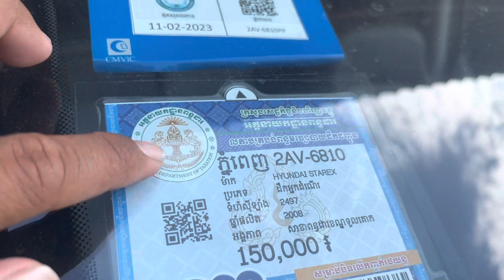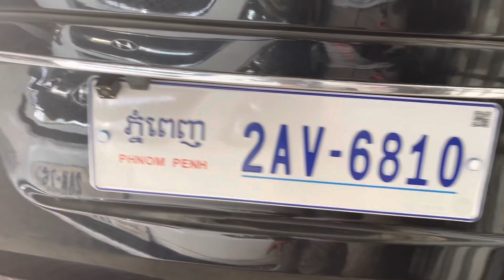$13,800 Starex 08 Cvx ម្ចាស់ដេីមលេងហេីយសាក់សុីស្អាតម៉ាសុីនអេម/tel 070969098/095944436/0972822001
ចាប់អារម្មណ៏ សូមខលមក :
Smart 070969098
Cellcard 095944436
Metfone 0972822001